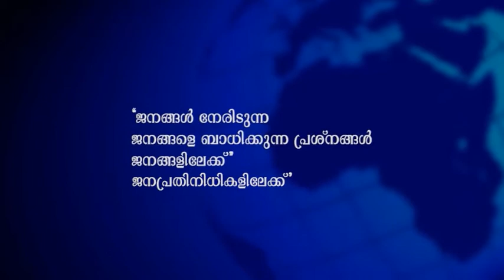malabar gold mall of travancore inaguration